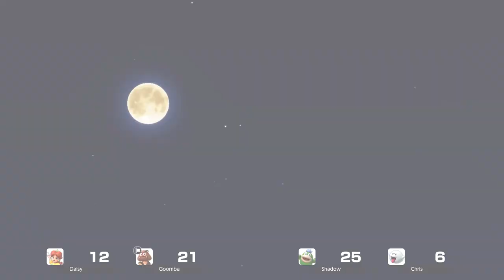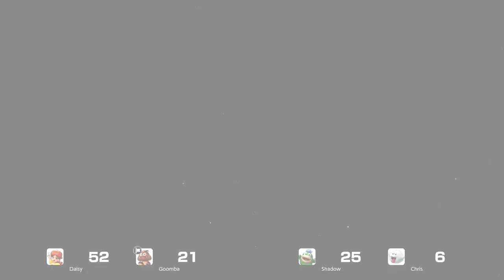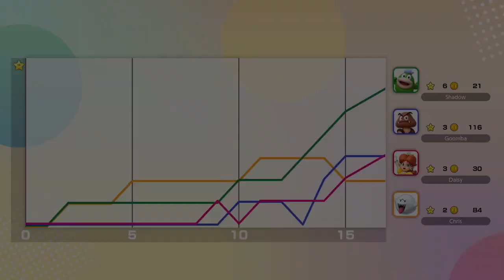WIGGIN' OUT! | Mario Party Jamboree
Chris and Cole jump into the new Mario Party game and see if Daisy is still hard and if Goomba will be able to compete without hands!